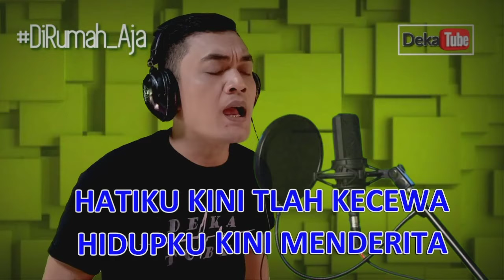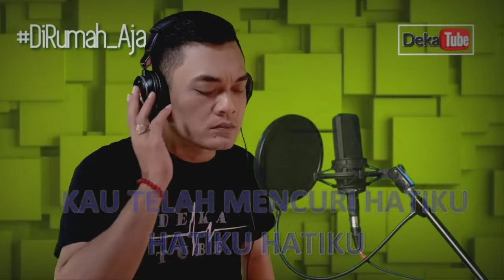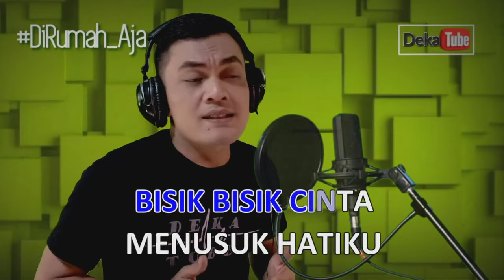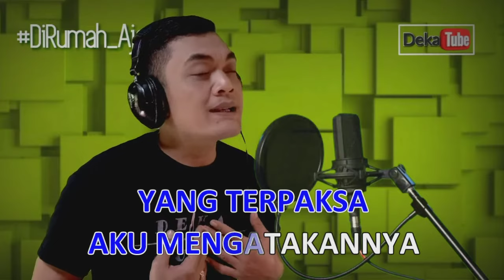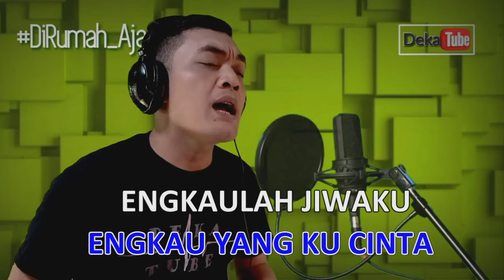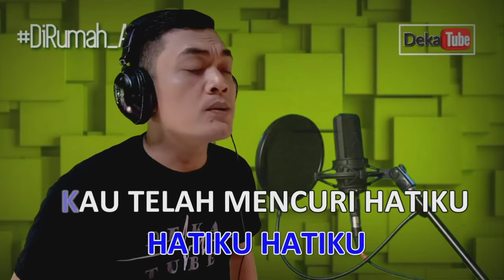Mimpi Manis KARAOKE NADA PRIA cover Deka Chandra